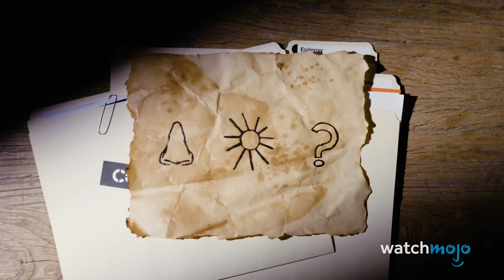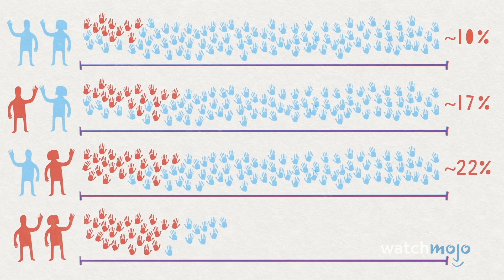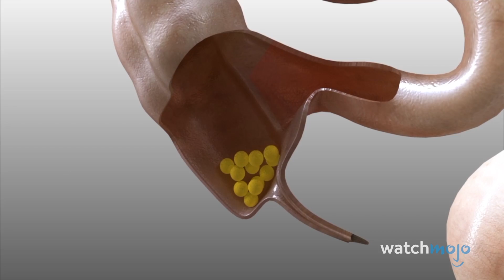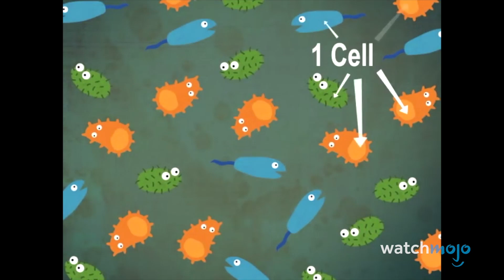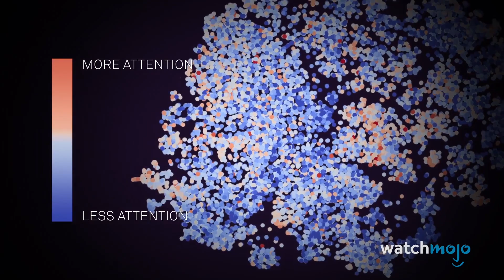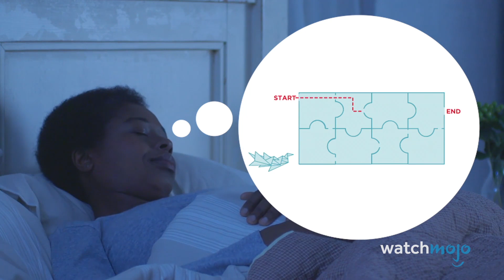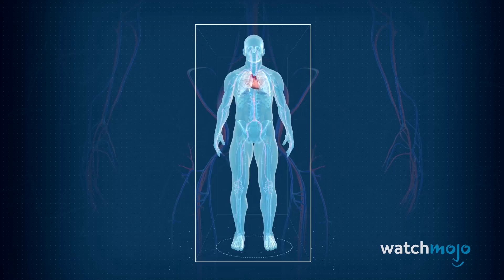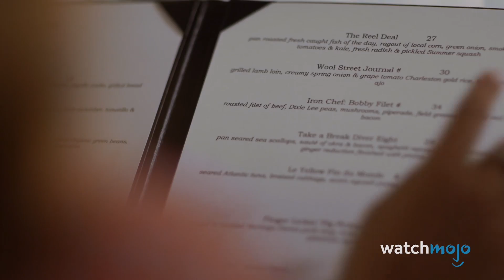10 Misteri Teratas yang Belum Terpecahkan Tentang Tubuh Manusia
10 Misteri Teratas yang Belum Terpecahkan Tentang Tubuh Manusia

Manusia memang aneh. Titik. Untuk daftar ini, kita akan melihat perilaku bawaan manusia yang paling membingungkan, bagian tubuh, dan atribut yang belum dijelaskan oleh para ilmuwan. Hitung mundur kami meliputi Menguap, Golongan Darah, Mikroba, dan banyak lagi!